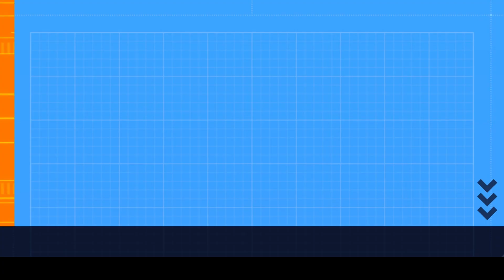The Crocus City Hall Attack: What happened?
Dr. Hans Jakob Schindler, Sr. Director at the Counter Extremism Project discusses why we may never know the truth.